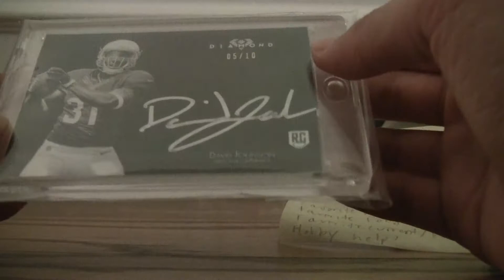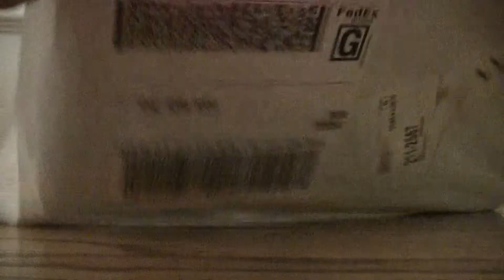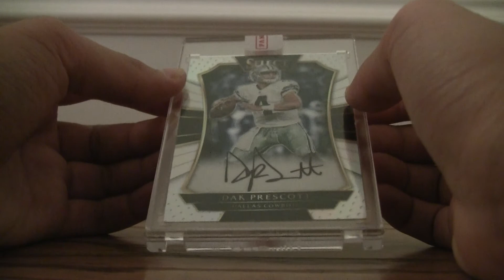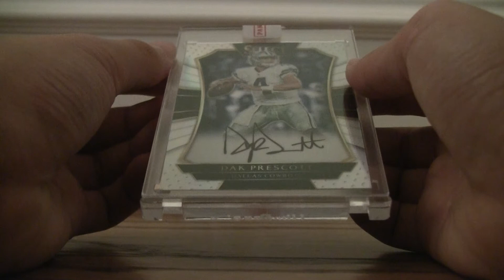DAK AUTO IS HERE!!! Panini Mailday + Contest Response, Shoutouts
WOOOOHOOOO